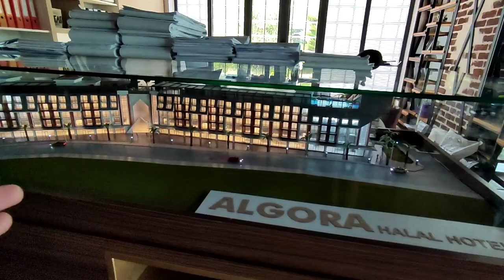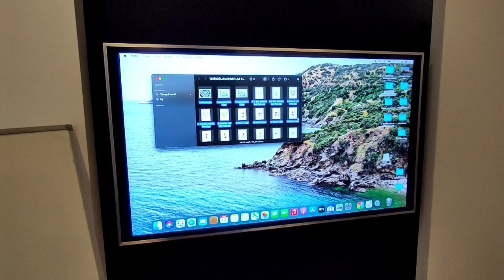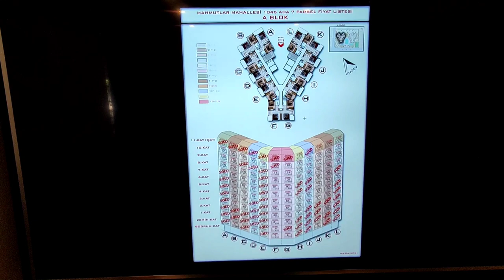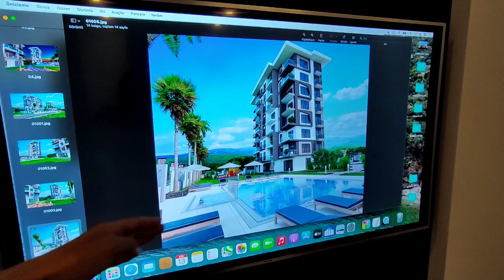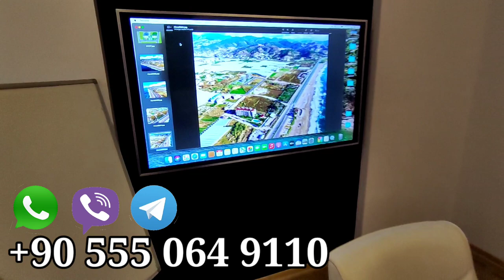Купить в РАССРОЧКУ на КОТЛОВАНЕ квартиру в Алании | Недвижимость в Турции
1+1 от собственника в алании
2+1 от сочбственника в алании
3+1 от собчтвенника в алании
пляж клеопатры
инжекум пляж
амир капитал
аланья парадайс
парадайс аланья